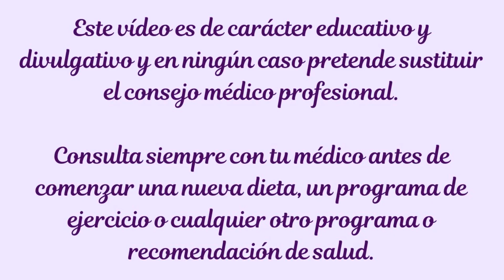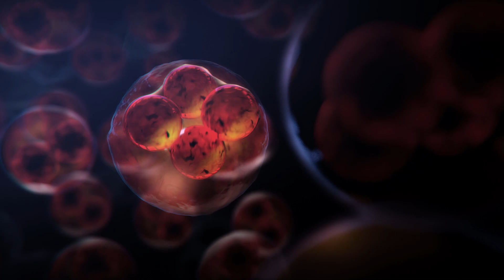Descubre Por Qué Tomar Omega 3 Es Crucial Para Tu Salud.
¿Quieres conocer los beneficios del omega 3 y por qué tomar omega 3 es crucial para tu salud? En este vídeo descubrirás la importancia del ácido grado omega 3 y cómo su consumo beneficia tu salud.

Si te ha gustado este vídeo puedes ver también Los Mejores Alimentos Ricos en Omega 3 Para Una Buena Salud en el siguiente enlace

Si deseas aprender a comer sano, puedes ver los vídeos de nuestra lista de reproducción Comer sano para una buena salud y un peso saludable en el siguiente enlace

Puedes encontrar nuestra alfombra - tatami especial para hacer ejercicios y amortiguar el impacto en el siguiente enlace

Si te gusta alguno de los complementos deportivos puedes encontrarlos en el en nuestro merchandising del canal Equilibra Cuerpo y Mente en el siguiente enlace

Puedes visitar nuestra tienda del canal Equilibra Cuerpo y Mente en amazon en el siguiente enlace